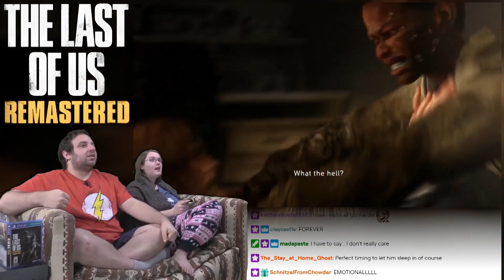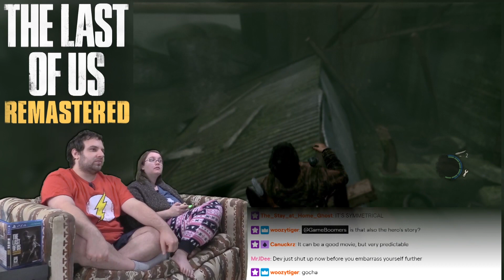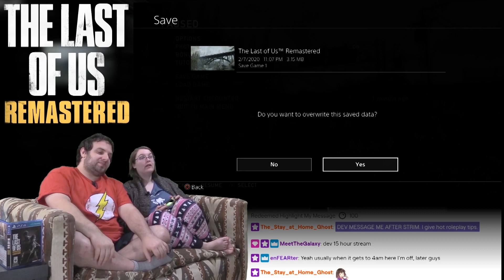The Last Of Us #11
Naomi and Dev check out a Naughty Dog classic! *cough play Uncharted cough*

BTC:bc1q6udqgvfm9uaj59l24ut7f73wvsfu707kk6pn3m